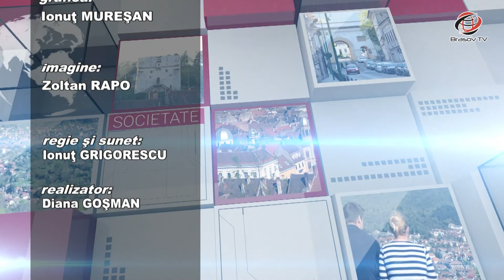Brașovul Actual 4.07.2017 Virgil POPA